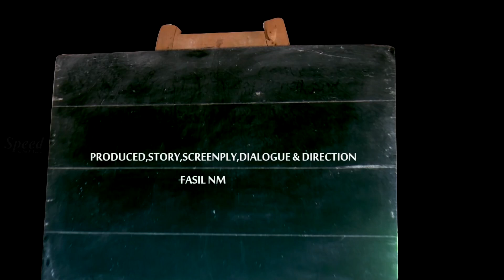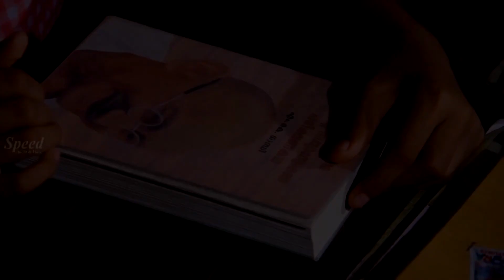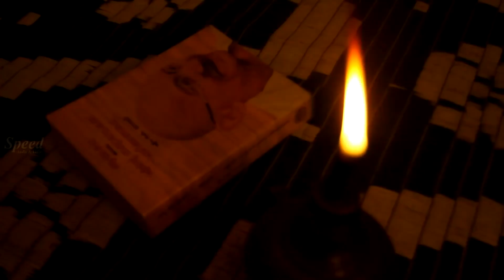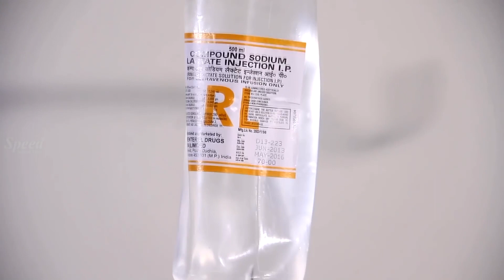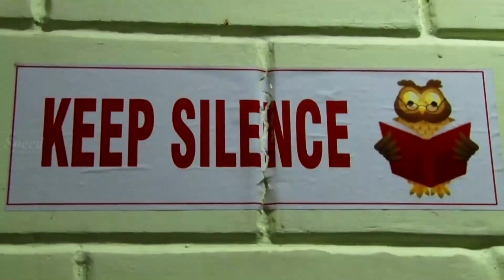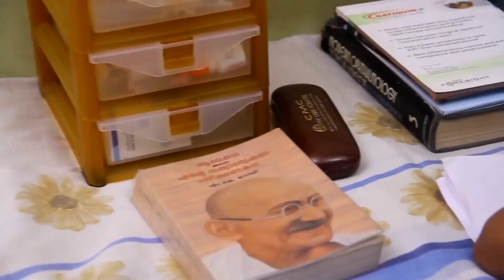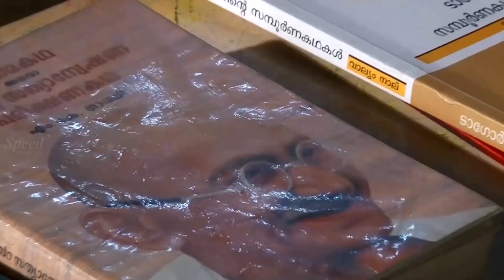Koodi Vilaiyadu pappa Tamil dubbed movie | Sudheesh